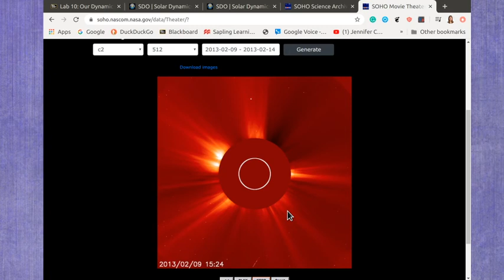Observations of the Solar Corona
This video has observations of the Solar Corona that my students will use to answer the questions in their Lab manual